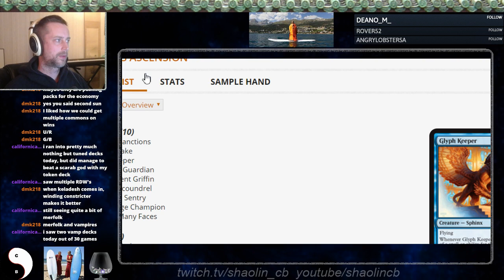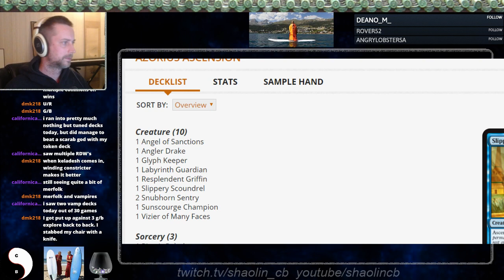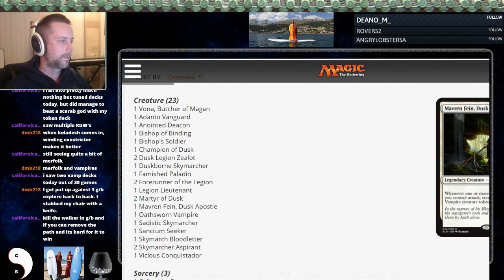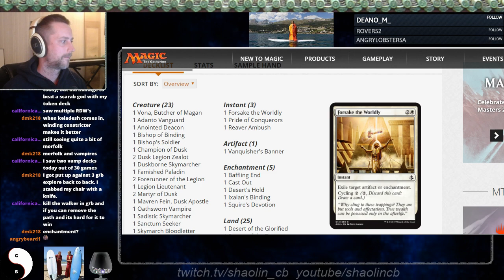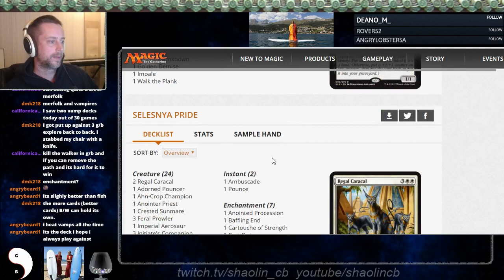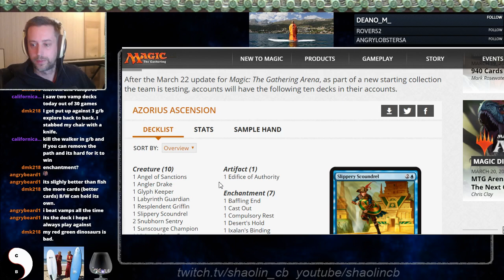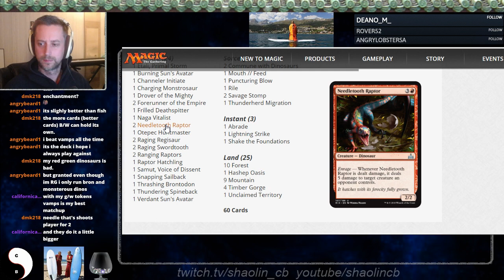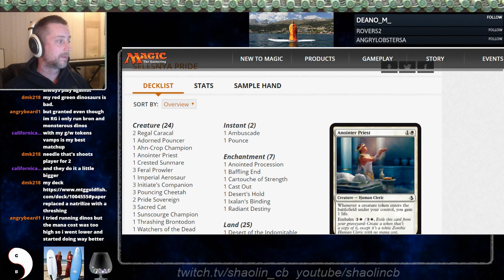Arena Talk: Meta Game Analysis